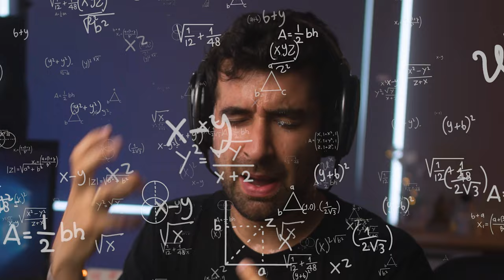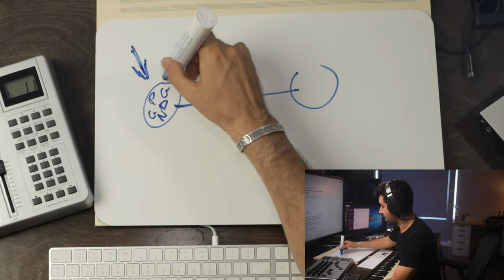How to get inspired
🫶 LEARN MUSIC COMPOSITION with MARC. FREE CLASS on TUESDAY

In this video, we will talk about "How to get inspiration".